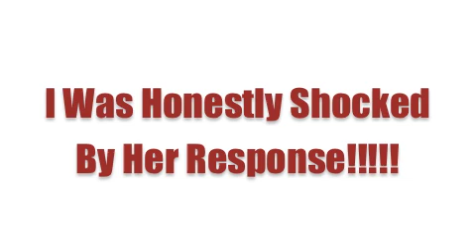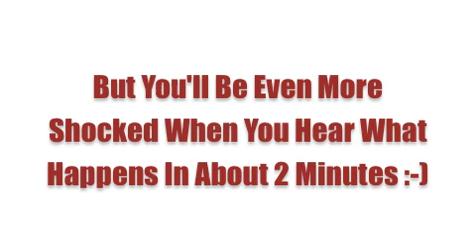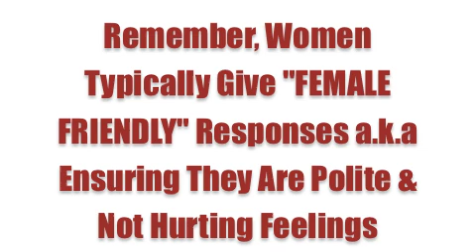How To Approach A Woman and Make Her Want You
For more tips on how to approach, date and be with women go

Marni & The Original Femme Fatale & 80's rock star, Lorraine Lewis show you how to approach a woman and make her want you.

There are two ways to talk to women. 1 that gets you friendship, lonely nights and tons of shopping trips.  The other way gets you laid ;-)

Listen as I attempt to approach and start talking to lorraine using both ways of talking to women.